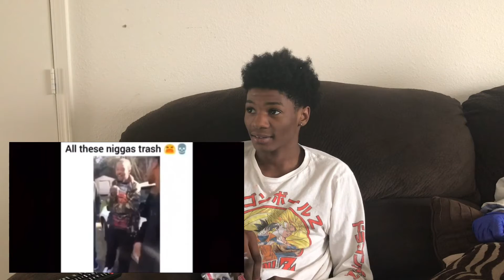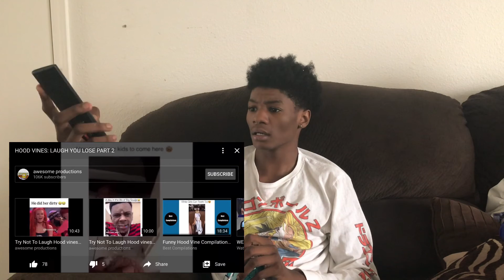Try Not To Laugh Hood Edition Ep.2 (reaction)